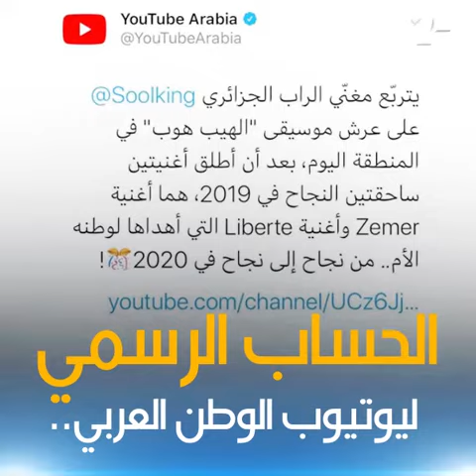سولكينغ يتربع على عرش موسيقى الهيب هوب عربياً